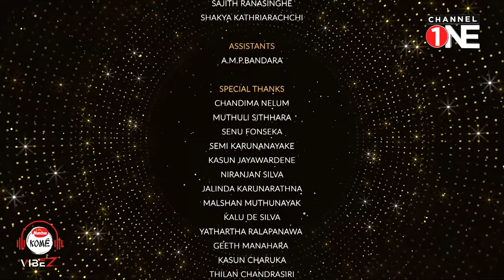Bachi Susan | EPISODE 18 | KOME VIBEZ | CHANNEL ONE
Bachi Susan
EPISODE - 18
KOME VIBEZ
CHANNEL ONE

සෙනසුරාදා රාත්‍රී 09.00 ට
නැවත විකාශය
සිකුරාදා රාත්‍රී 09.00 ට සහ සෙනසුරාදා උදෑසන 09.00 ට
ඩයලොග් ටෙලිවිෂන් Channel one ඔස්සේ බලාපොරොත්තු වන්න..

New Music Arrangement - NAADA
Sanjay Pandithage
Malith Welagedara
Prakash Ranasinghe
Ernie Francis
Supun Peiris
Isuru Perera

Post Production Mix & Mastering
Malith Welagedara

TV show - Munchi Kome Vibez

Executive Producer
Asela Gallage

Director
Nalaka Dayanath

Music Director
Nayana Karunanayke